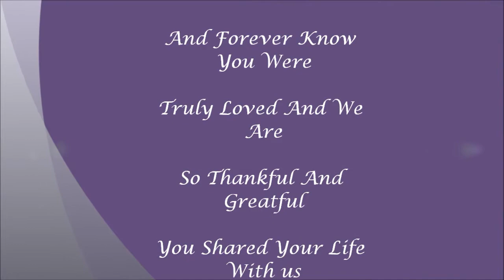The Life of Romeo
Various photos of our beloved pet ferret Romeo (black-eyed white).